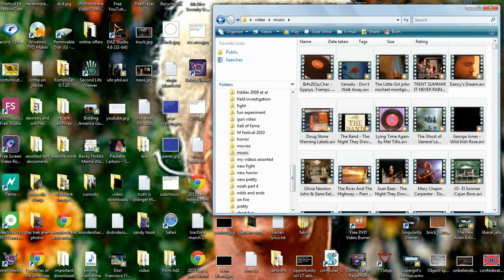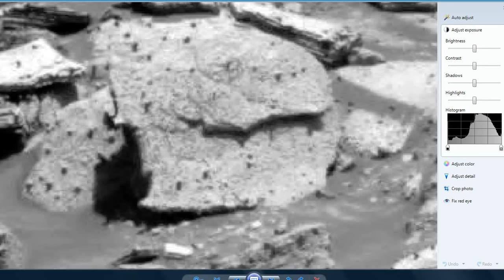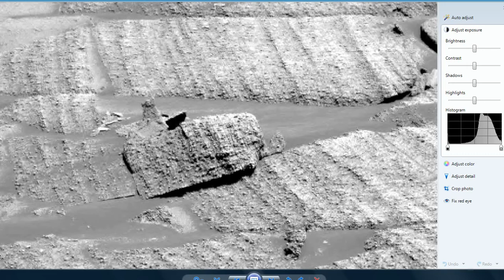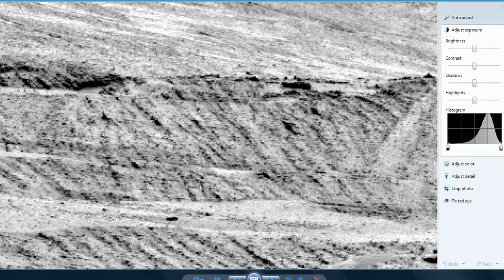Life on Mars The porcupine rocks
Opportunity sol 280 clearly and unequivocally show some type of plant life. These things stick up from the rocks. Also shown: small bushy plant life ground cover.